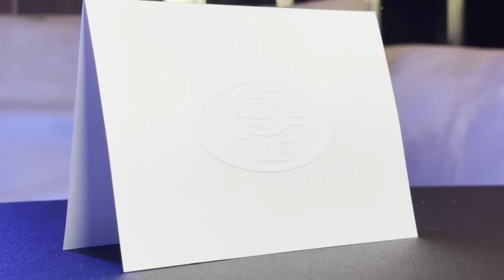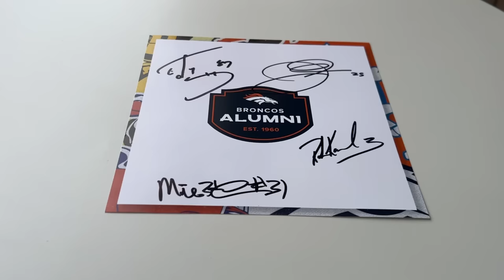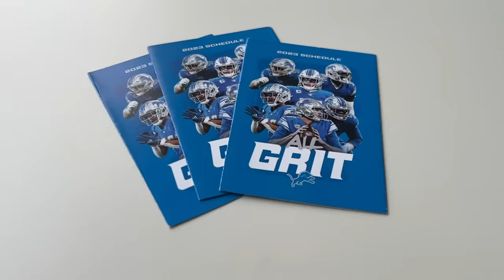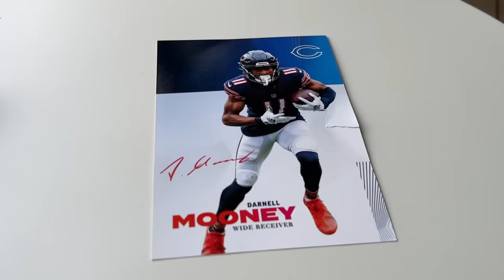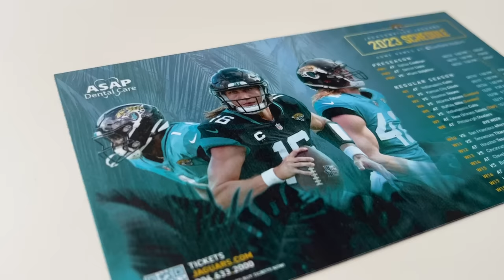I Asked Every NFL Team for Autographs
The NFL is one of the most watched sports leagues in the world, and because of that, teams get lots of fan mail. But how likely is an NFL team to actually respond? After testing this with the NBA and the MLB and getting lots of responses, I got a ton of requests to do the same thing with the NFL. So today I'm contacting every football team in the NFL, including top teams like the Kansas City Chiefs, Baltimore Ravens, and Dallas Cowboys, and finding out who is most likely to respond.